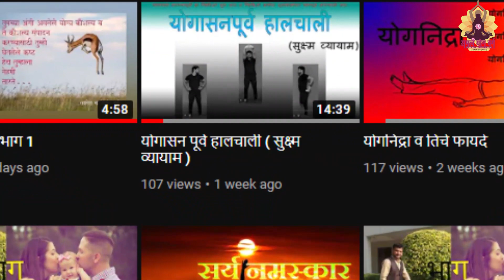पोटाची चरबी कमी करण्यासाठी योग । Belly fat loss yoga | कमरेची चरबी कमी करण्यासाठी व्यायाम।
योग पूर्व हालचाली पोट कमी करण्यासाठी योगासने भाग- 1 सदर व्हिडिओ मध्ये योगामधील बैठक स्थितीतील आसने व व्यायाम आहेत जे पोटाची चरबी कमी करण्यासाठी उपयुक्त ठरतील. तसेच या आसनांच्या सरावद्वारे आपण घरच्या घरी पोट व कमरेची चरबी कमी करू शकाल. पोट कमी करण्यासाठी उपयुक्त असणारी आसने व अन्य शारीरिक व्यायाम यांचे शास्त्रीय पद्धतीने प्रात्यक्षिक या व्हिडिओ मध्ये देण्यात आले आहे. तसेच सदर व्हिडिओ अशा पद्धतीने बनवण्यात आला आहे जो तुम्ही समोर प्ले करून त्याच्यासोबत Belly Fat Loss करण्यास उपयुक्त असणा-या आसनांचा सराव करू शकाल..